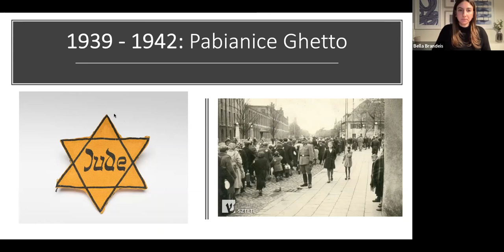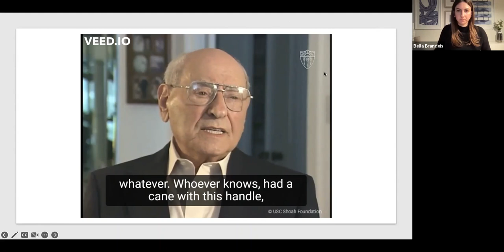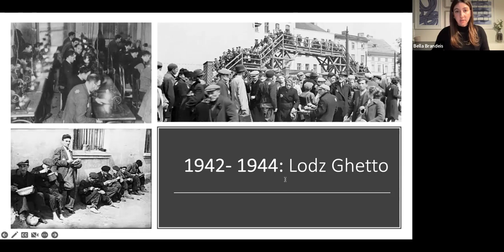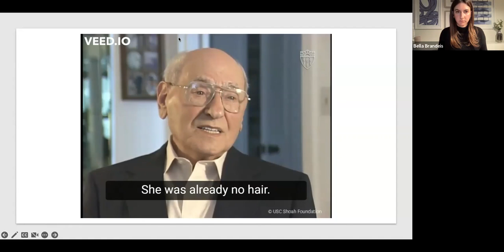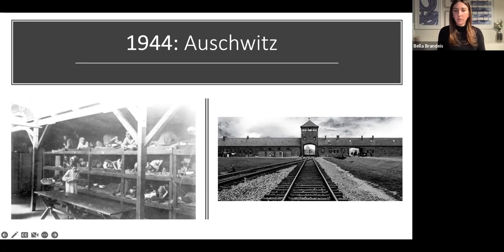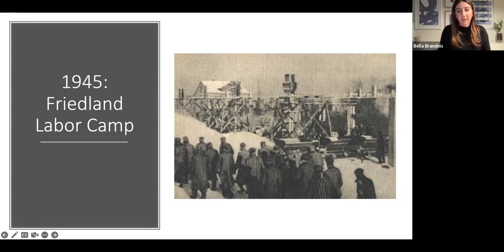3GNY Stories Live, 2023/02/08: Bella Brandeis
3GNY Stories Live: WEDU Wednesdays take place Wednesdays at 8:00 pm ET. In this virtual series, grandchildren of Holocaust survivors share their family stories with us. You'll also learn more about our educational initiative, WEDU ("We Educate"), which trains 3Gs to learn and share their family stories in school classrooms.

Join us as 3GNY volunteer Bella Brandeis shares the story of her grandfather, Otto Brandeis.

Otto was born in Poland in 1911 as the oldest of five children. Almost immediately after Germany invaded Poland in 1939, his family was forced into the ghetto, where he witnessed his father’s death and his brother’s disappearance. He was on the second to last transport out of the Lodz Ghetto and imprisoned in Auschwitz before being sent to perform slave labor at a subcamp of Gross-Rosen.

Otto credits his ability to perform manual labor, coupled with sheer luck, with how he survived the war. After liberation he reunited with his brother in a displaced persons camp before immigrating to the United States.

About Bella:
Bella Brandeis is the granddaughter of two Holocaust survivors. She completed 3GNY's WEDU training in 2021 as a way to honor her grandfather and keep his memory alive by sharing his story in classrooms. She feels fortunate that his recorded testimony is part of USC Shoah Foundation's Visual History Archive, and Bella references his storytelling directly as she carries on his legacy. She is currently working to piece together her grandmother’s story.

Bella grew up in Boston but has called New York City home for the past 12 years. She works in advertising sales as an Account Director for a premium streaming service.